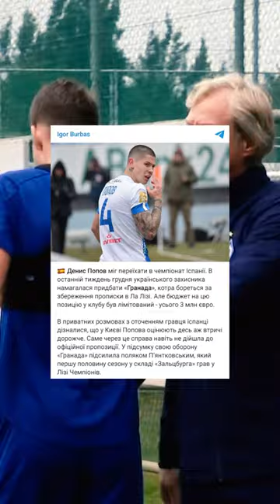Суркіс блокує трансфер зірки Динамо Київ